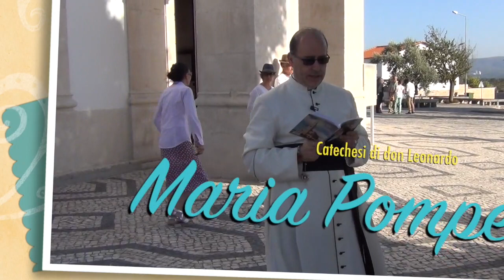L'eroismo dei pastorelli di Fatima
La storia dei pastorelli di Fatima (san Francesco e santa Giacinta) raccontati dalle memorie di suor Lucia. Commento catechetico di don Leonardo Maria Pompei. Fatima, Aljustrel, Chiesa parrocchiale (luogo del Battesimo dei pastelli), Martedì 22 Agosto 2017.